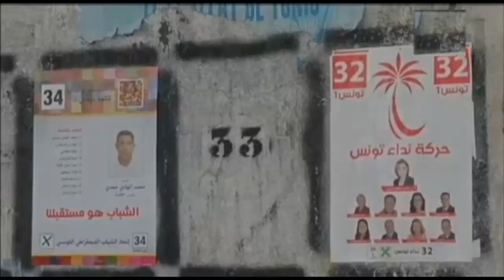تلویزیون ایران فردا - پنجره ای رو به خانه پدری چهارشنبه 7 آبان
با صدها سلام به شما دوستان همیشگی ایران فردا ، در ابتدای پنجره ای رو به خانه پدری امروز به بررسی مفاسد و آلودگی های مافیای برادران لاریجانی پرداخته و سپس پیرامون گزارش جدید آقای احمد شهید(گزارشگر ویژه سازمان ملل در خصوص وضعیت حقوق بشر در جمهوری اسلامی) درارتباط با افزایش تعداد اعدام‌ها در ایران و بازتاب آن در داخل و خارج از کشور به صحبت خواهیم نشست . در ادامه اشاره‌ای داریم به آخرین وضعیت از درگیری‌های شدید چند روز اخیر در لبنان و نقش حزب الله در به وجود آمدن این بحران را ارزیابی خواهیم کرد . در قسمت دوم برنامه به روال معمول شماره های پیشین مهمترین تحولات و رویدادهای سیاسی ایران ، منطقه و جهان را مورد تحلیل و بررسی قرار میدهیم . با ما همراه شوید و با نوشتن نظراتتان در این مباحث مشارکت نمایید .